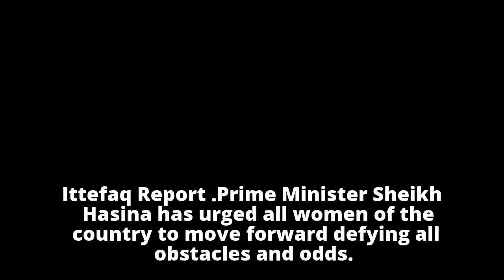Women must move forward defying all odds: PM